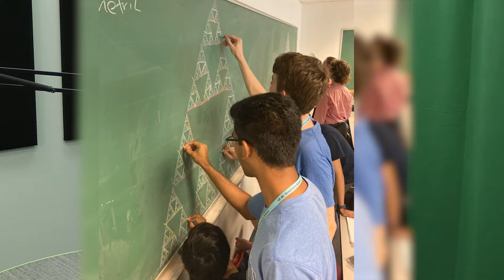Dialogues from the President's Corner Ep. 23 - Summer 2024 Preview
In the twenty-third recording of, "Dialogues from the President's Corner,"
President of Greensboro College, Dr. Czarda, looks back at the recent Commencement and Baccalaureate Cap & Gown Ceremonies at Greensboro College, and reflects on the 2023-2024 Academic Year.

In this conversation, he also gives a preview of what will be happening during the summer at Greensboro College, including the upcoming Music for a Sunday Evening in the Park (MUSEP) concert which will be happening on campus in early June, the North Carolina's Governor School visiting Greensboro College, and much more!